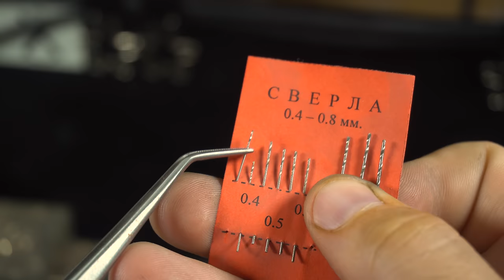Micro Fishing Rod / DIY + Lathe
Hello! Today I'll show you how to make Micro Fishing Rod. For making I used brass, aluminum and textolite. A great gift for the fisherman for Christmas! Soon a new video!
My music on Amazon